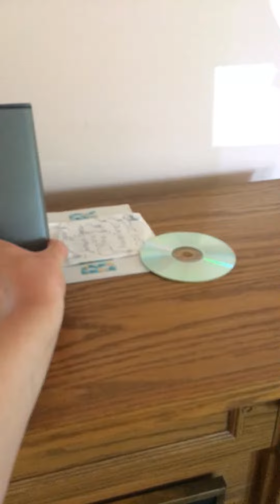Jordan Eggers in the adventures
Well Eggars and Gartner Jon Eggers on base and Cain Eggers on lead